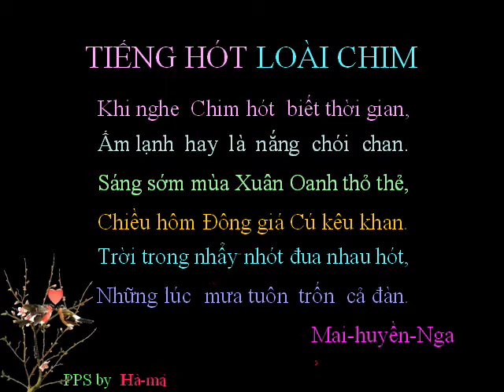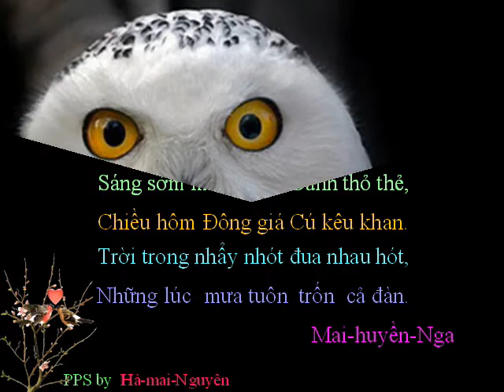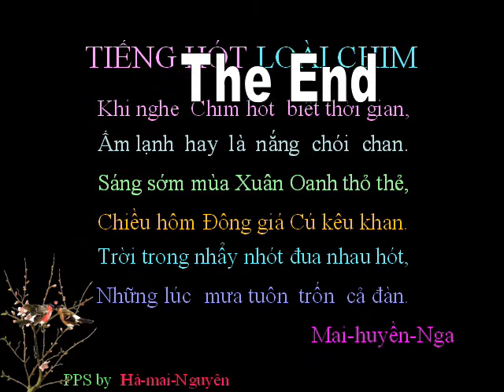TIENGHOTLOAICHIM -Ha-mai-Nguyen_wmv.wmv